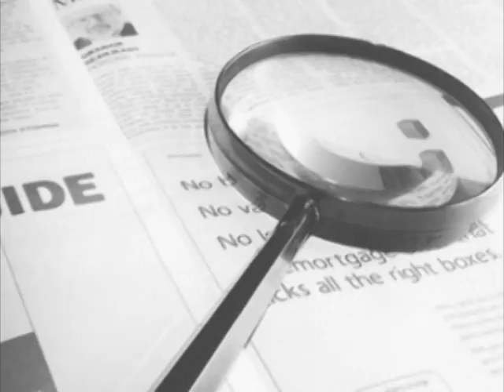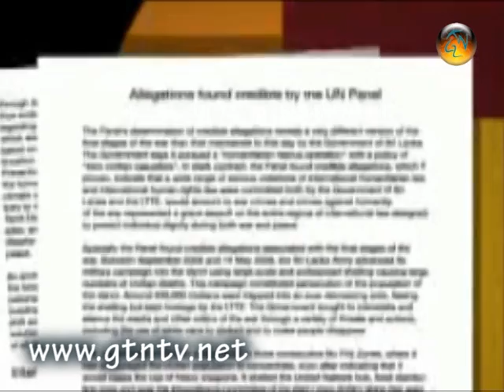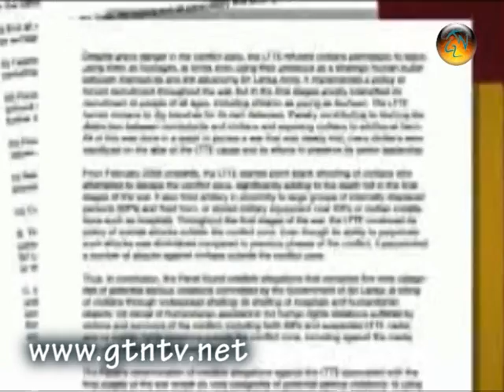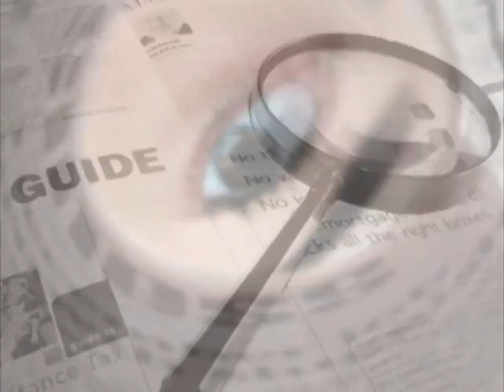18th of May Paper News 2011.mpg